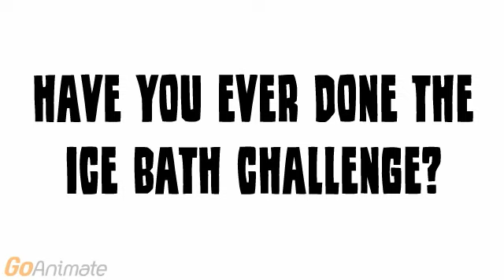Question #326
Not Yet! But I Was Thinking About Making That Challenge!